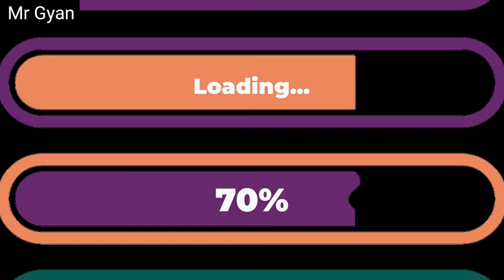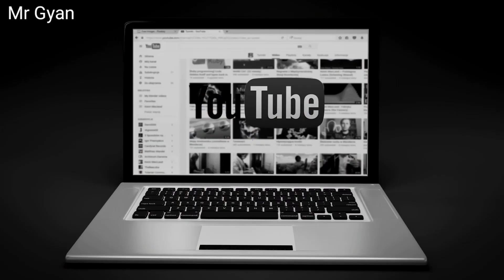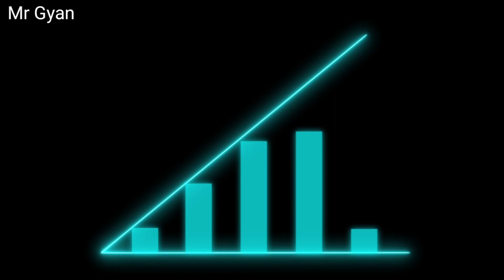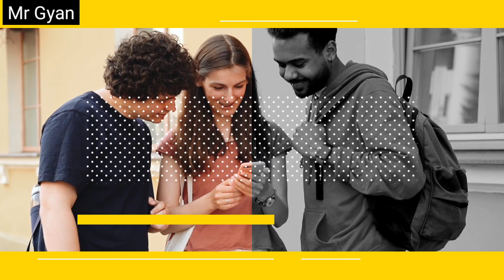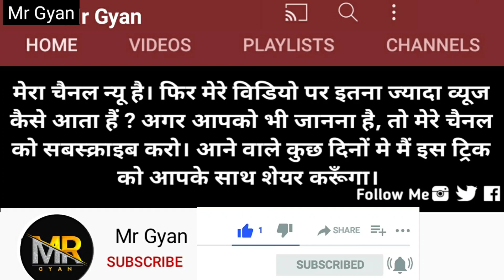How To Grow On YouTube (in 2022) | YouTube channel ko grow kaise kare | Mr Exact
How To Grow On YouTube (in 2022) | critik

thumbnail inspired by Brain G. Johnson

Me exact

Time-Stamps:-
00:00 | Intro
01:47 | Reason Number 1: Fake Hope
02:57 | Reason Number 2: Algorithm